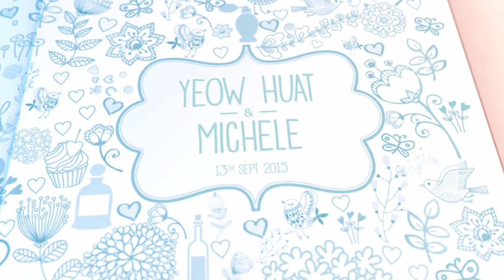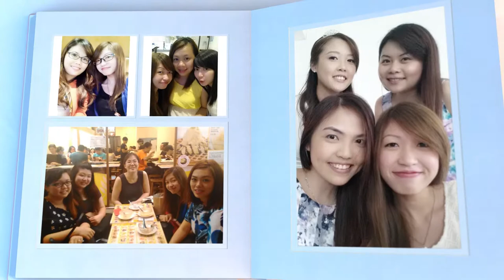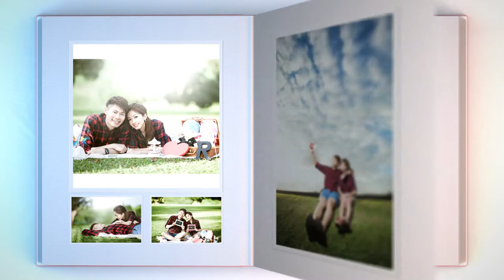Yeow Huat & Mich